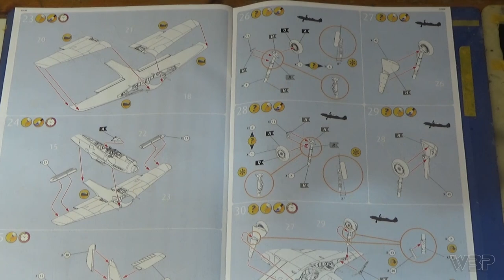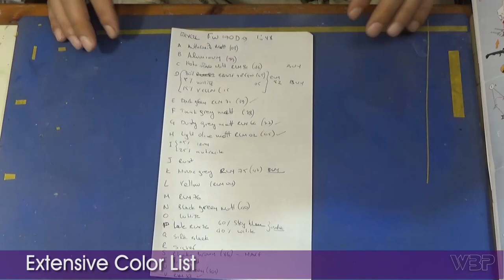Revell /Eduard FW190 D9 1:48 Full build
This is a well detailed kit from Revell, which I guess is a repack of the Eduard BF...  I hope I did it justice.